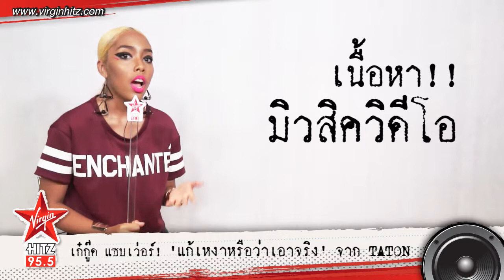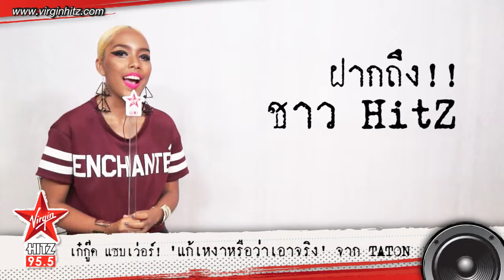เก๋กู๊ด แซบเว่อร์! "แก้เหงาหรือว่าเอาจริง" จาก TATON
95.5 Virgin HitZ Bangkok's No.1 Hit Music Station

สาวผิวเข้มสุดเก๋ มากความสามารถ ตาตั้น-ภัทรปรียา ยืนยาว นำซิงเกิ้ลที่ 2 "แก้เหงาหรือว่าเอาจริง" ที่ได้ศิลปินรุ่นพี่ ชิน-ชินวุฒ อินทรคูสิน มาช่วย Featuring มาแนะนำให้ชาวฮิตซ์ได้ฟังและติดตามกัน โดยซิงเกิ้ลนี้ไม่ธรรมดาอย่างแน่นอน โดยเฉพาะการร้องแบบดูเอท และการเต้นคู่กันระหว่างตาตั้นกับชิน มันจึงทำให้ซิงเกิลนี้น่าฟังและน่าสนใจมากยิ่งขึ้น